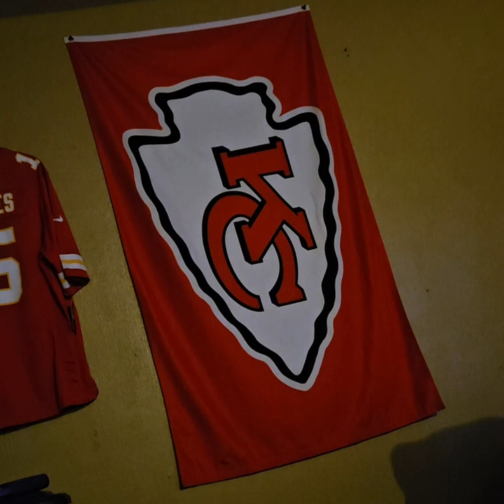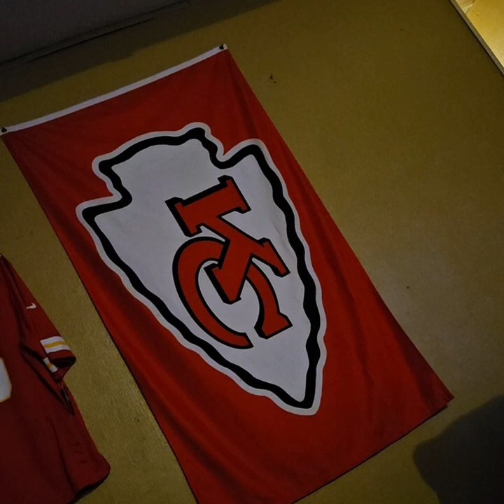the KC riddle 2